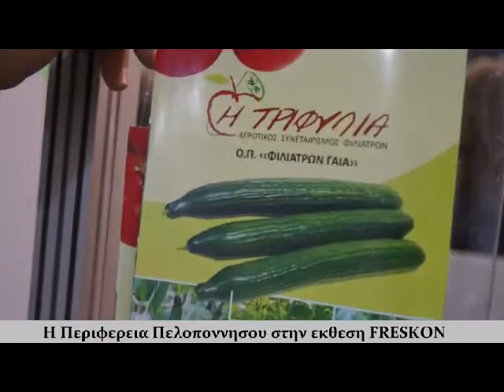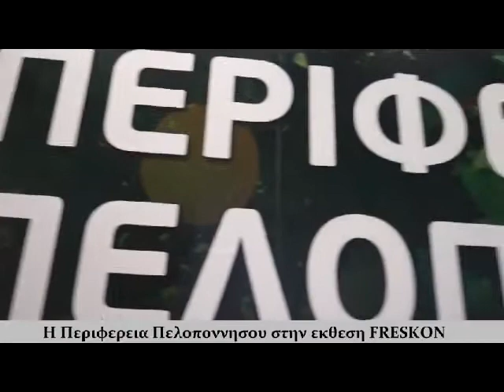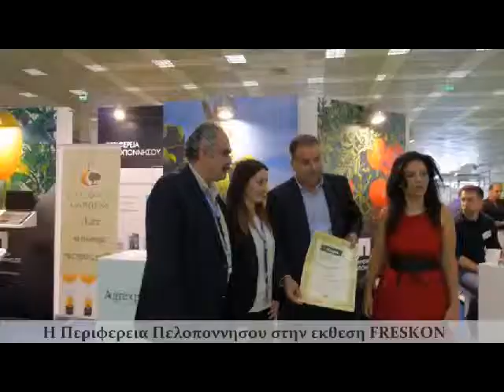Στην έκθεση Freskon η Περιφέρεια Πελοποννήσου